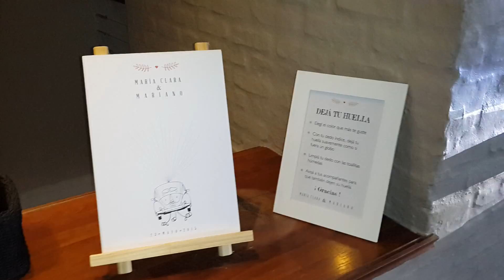HI FI MUSICALIZA PROYECTA E ILUMINA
PUESTA A PUNTO  DE AUDIO VÍDEO Y PROGRAMACIÓN DE LUCES Dj Muñeck  por HI FI SONIDO